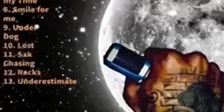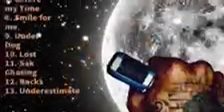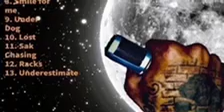4everk GKE GOAT KILLA